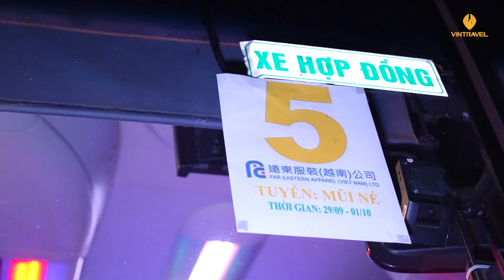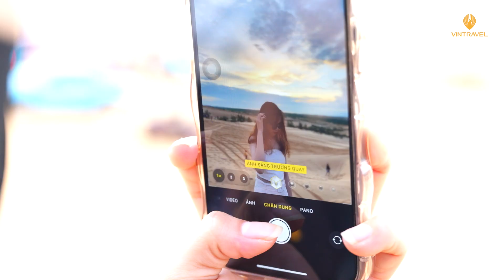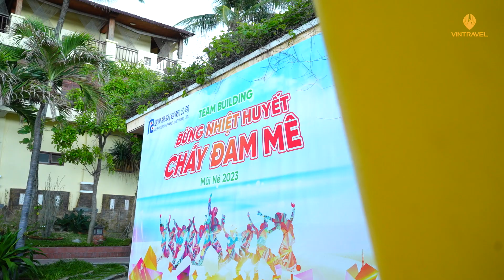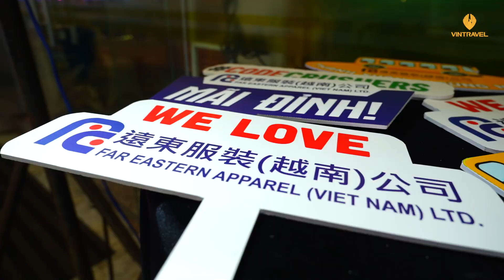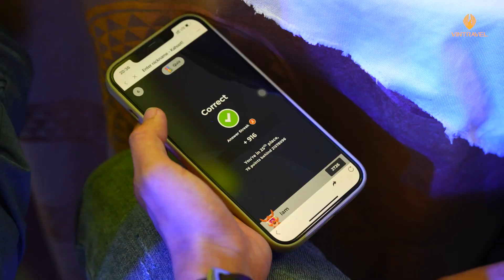VINTRAVEL | FAR EASTERN VSIP1_PART 03 | MŨI NÉ 2023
VINTRAVEL DU LỊCH & SỰ KIỆN là Chanel chính thức của CÔNG TY CP DU LỊCH VÀ SỰ KIỆN VINTRAVEL, nơi chia sẻ những hình ảnh, lưu giữ những chuyến đi đầy ý nghĩa của khách hàng . Ngoài ra, VINTRAVEL mong muốn mang lại cho Qúy khách hàng những thông tin du lịch bổ ích, và đầy lý thú. Hứa hẹn sẽ mang đến cho Qúy khách hàng những trải nghiệm tuyệt vời nhất.